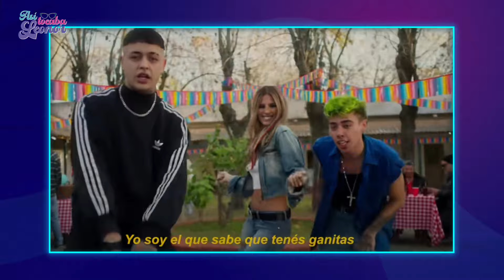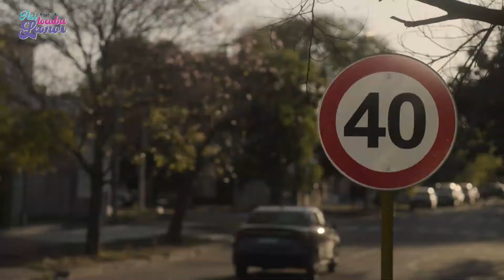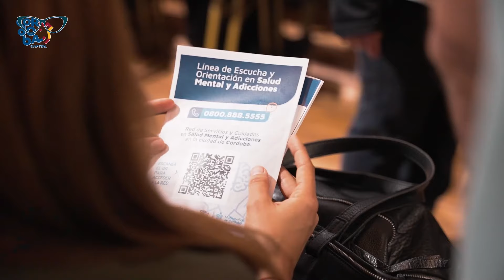Se vienen los 40 años de TRULALA con un baile especial con sus ex cantantes - | ATL 2/10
MÁS ARRIBA | Lunes a viernes 8 a 13 con Paula Salort y Mateo Natali
ASÍ TOCABA LEONOR | Lunes a viernes de 17 a 19 con Dahy Terradas, Ema Rojas y Agus de Guernica